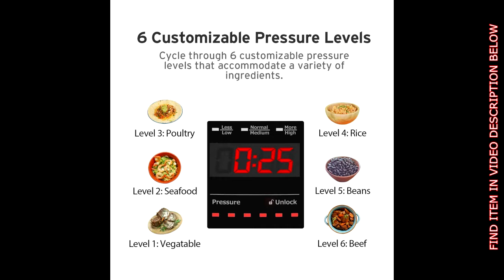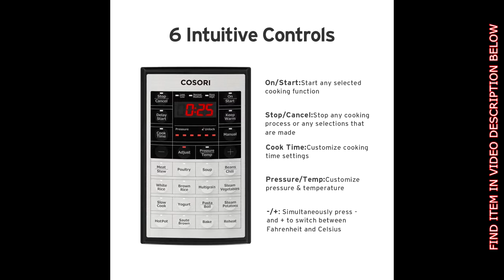COSORI Electric Pressure Cooker 6 Qt 8-in-1 Instant Stainless Steel Pot, 16 Program Slow Cooker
COSORI Electric Pressure Cooker 6 Qt 8-in-1 Instant Stainless Steel Pot, 16 Program Slow Cooker, Rice Cooker, Steamer, Yogurt Maker, Sauté, Warmer with Extra Glass Lid & Sealing Ring, 2-Year Warranty